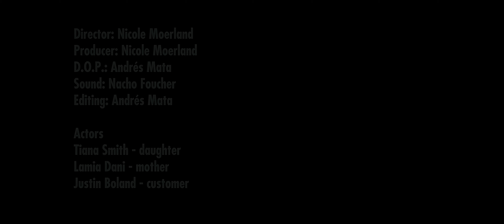Marbella Film School - Restaurant scene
with Tiana Smith and Lamia Dani